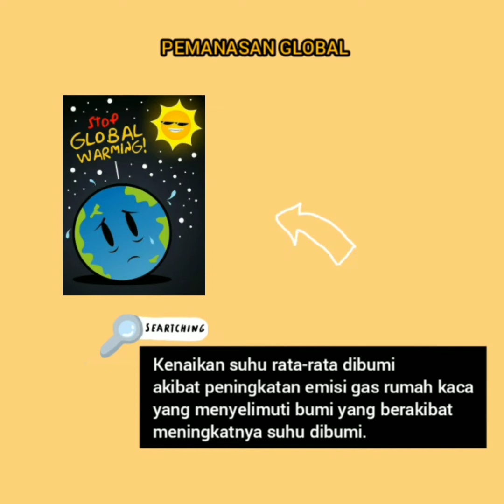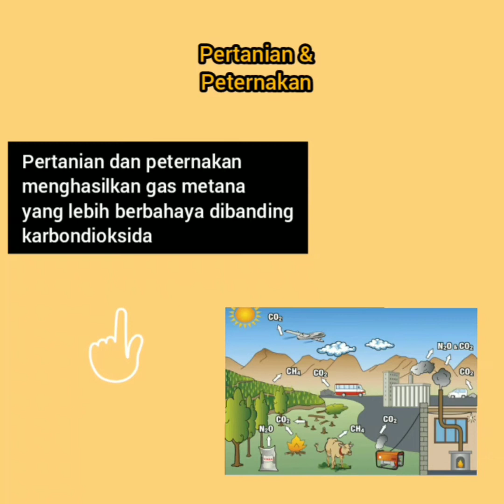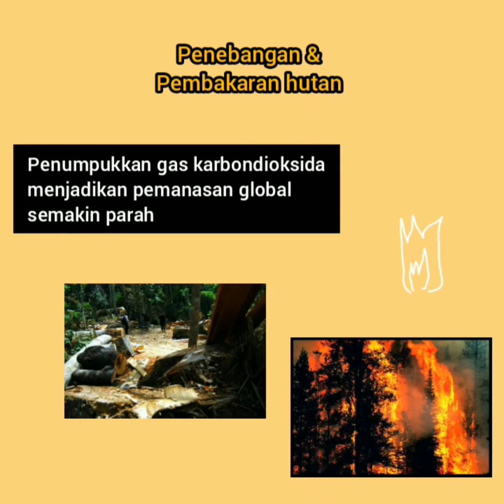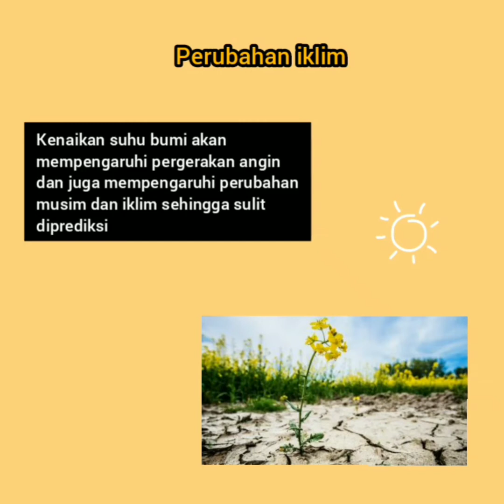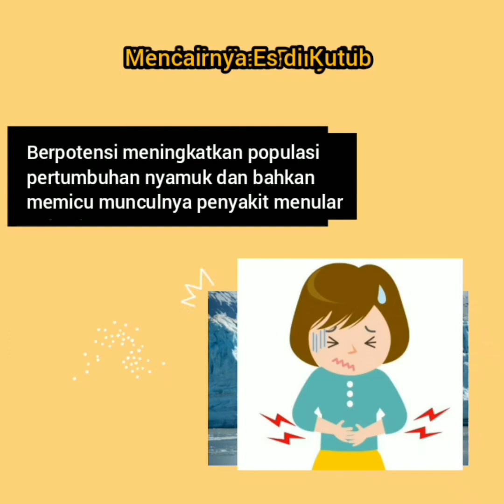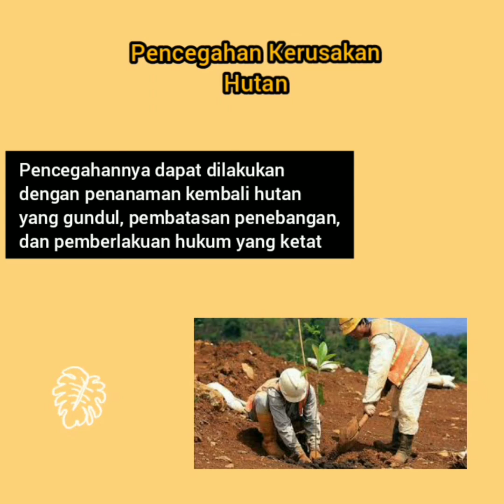Pemanasan Global vs COVID 19 Fisika 4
Video pembelajaran Fisika SMA/MA materi Pemanasan Global dikaitkan dengan pandemi Covid 19.
Video dibuat oleh Andrea MAN Kota Banjar.